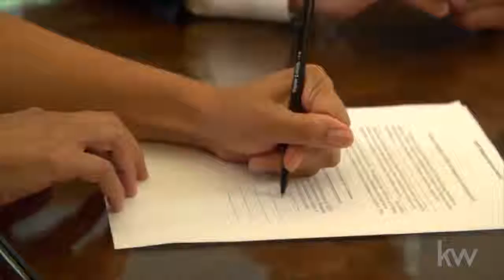The Value of Being Pre-Approved